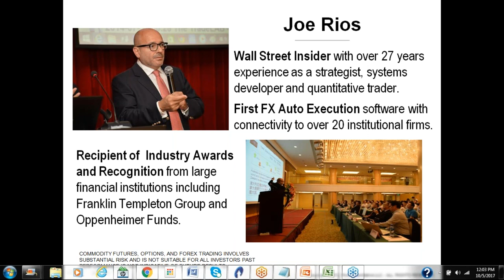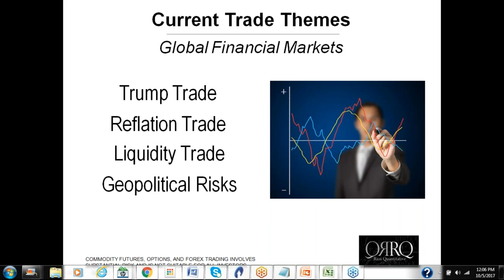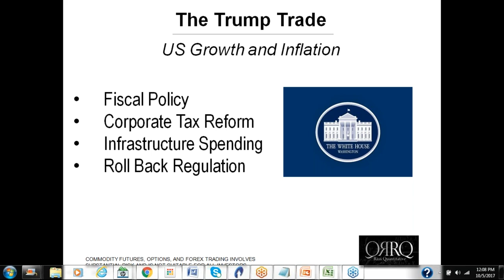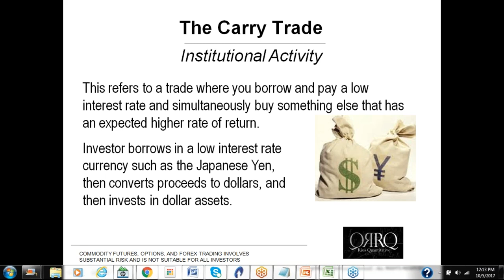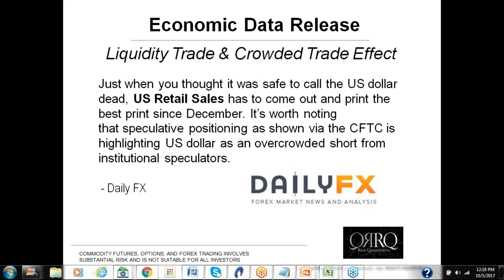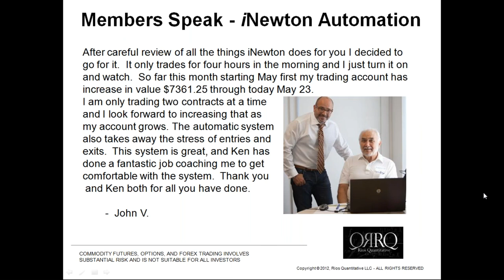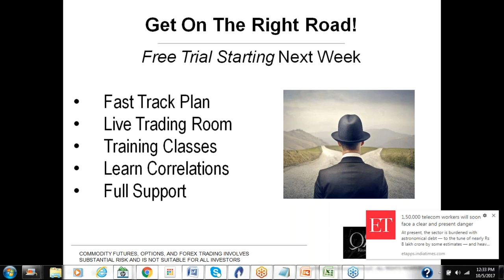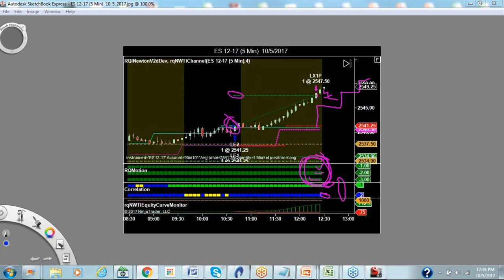10_6_2017 Free Training Preparing for Upcoming Sentiment Shifts